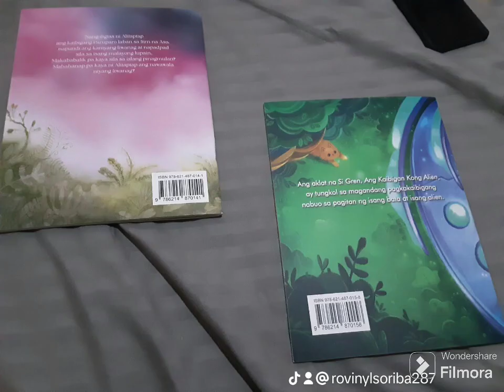GMA 7 STORYBOOK COLLECTION REVIEW HAUL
Credits to Angels Brought Me Here by Guy Sebastian
Thanks to GMA Store on Shopee